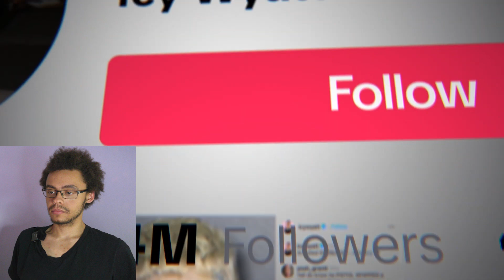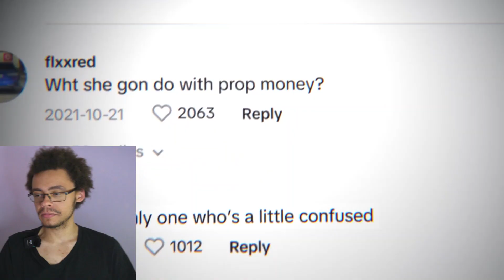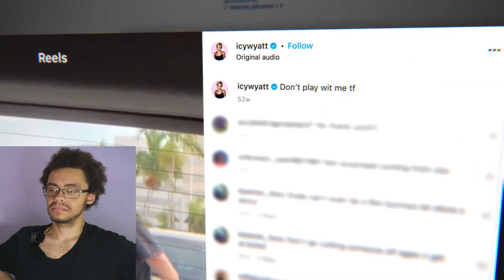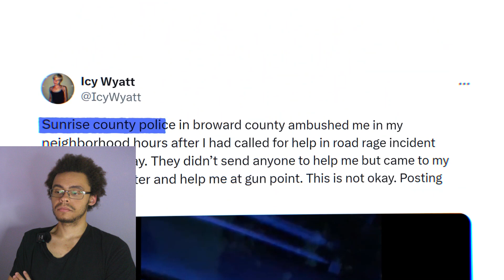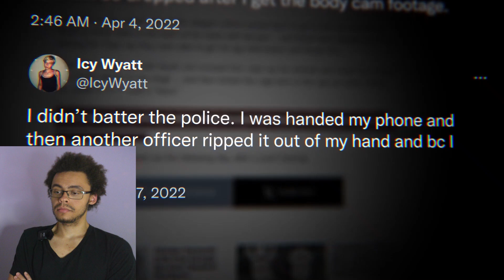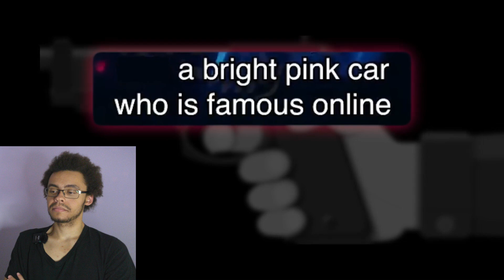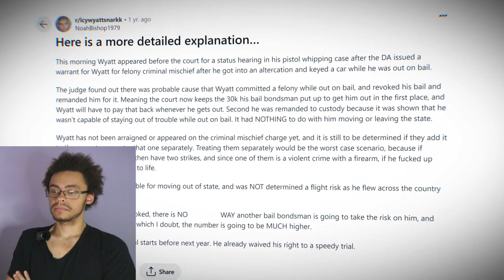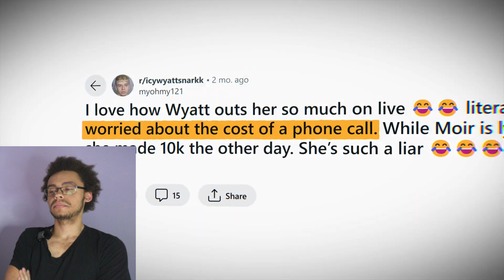Awful TikToker JAILED (Finally)